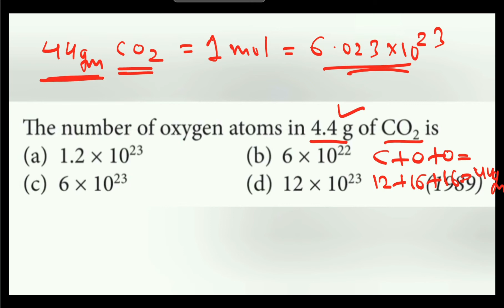The number of oxygen atoms in 4.4 g of CO2 is